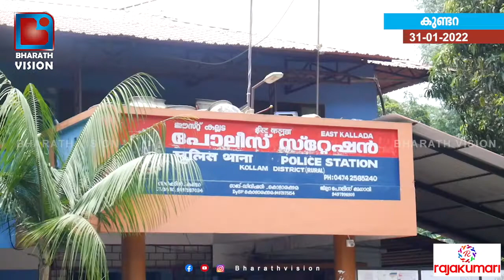സ്ത്രീയെ വീട്ടിൽ അതിക്രമിച്ച് കയറി ആക്രമിച്ച റൗഡി ലിസ്റ്റിൽ ഉൾപ്പെട്ടിട്ടുള്ള പ്രതി അറസ്റ്റിൽ...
അയൽവാസിയും ബന്ധുവുമായ  സ്ത്രീയെ വീട്ടിൽ അതിക്രമിച്ച് കയറി ആക്രമിച്ച റൗഡി ലിസ്റ്റിൽ  ഉൾപ്പെട്ടിട്ടുള്ള പ്രതി അറസ്റ്റിൽ...